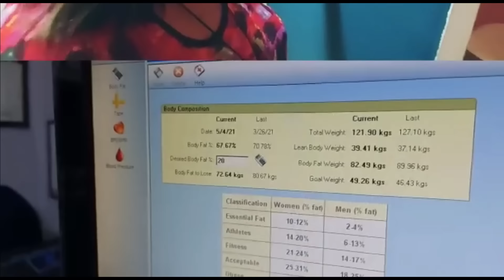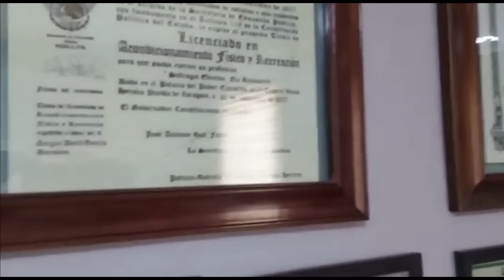MAS DE UN MES HACIENDO EJERCICO// CUANTO BAJADO // AIMEP3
ABRE

¿QUIERES APOYARME A CREAR NUEVO CONTENIDO?

APORTA AL CANAL

TARJETA BBVA
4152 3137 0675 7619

INTERNACIONAL

CLAVE INTERBANCARIA  BBVA
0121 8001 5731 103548